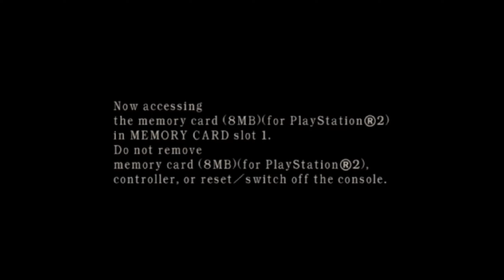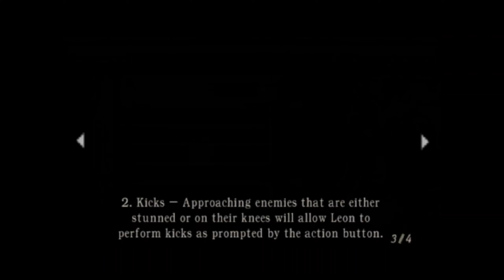Resident Evil 4 (PS2 Emulator - PCSX2) Gameplay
Emulator:
Version:
Nightly v1.7.4135 - SSE4 Qt